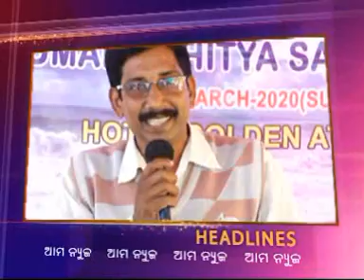Chandipur re Anustita Hela Tarjuman Sahitya sagara